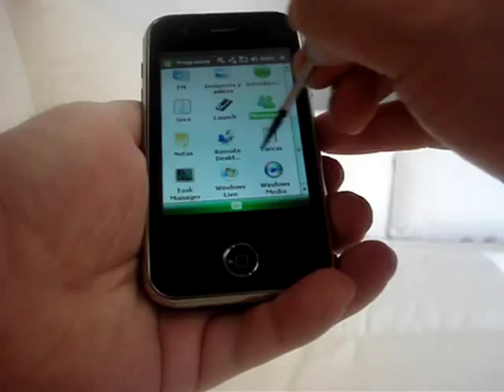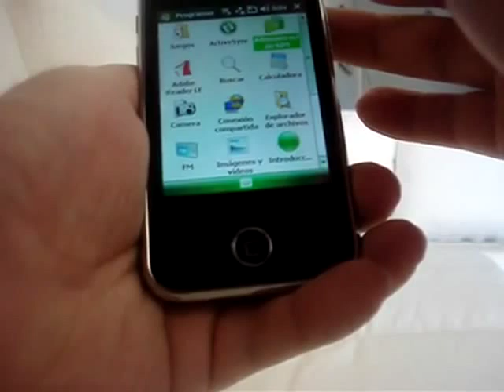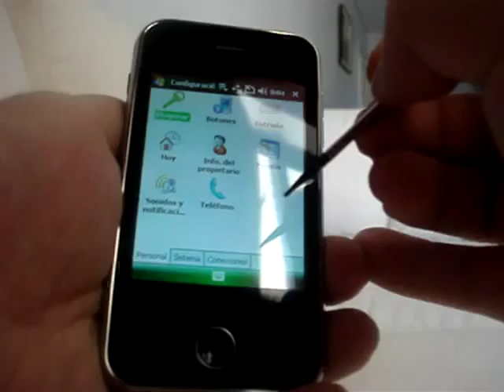ML 85651977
Video Migrado